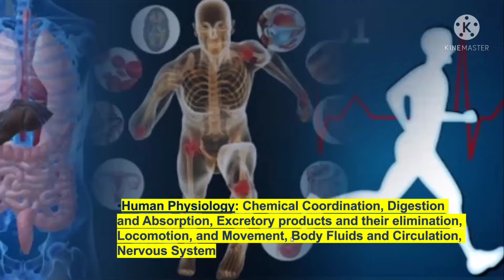Important chapters for NEET 2022# Zoology# study wisely#